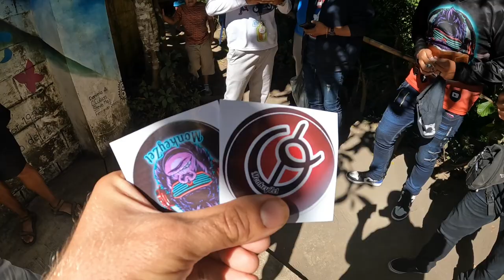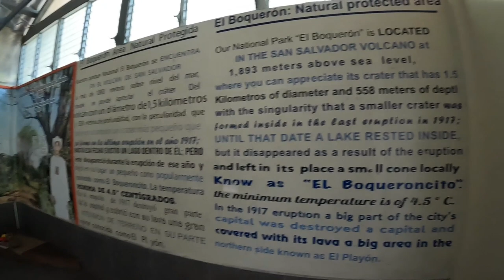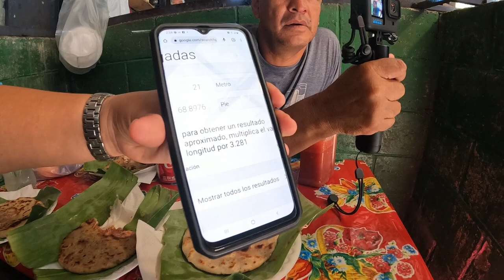🇸🇻 El Boqueron - My first volcano in El Salvador